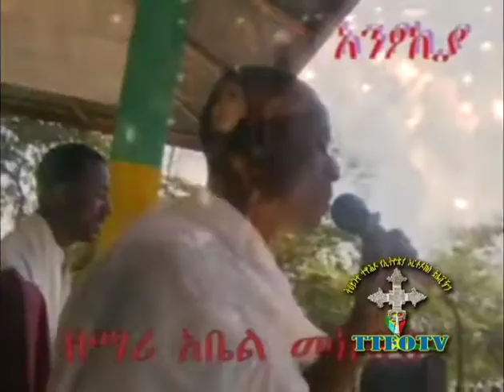Ethiopian Orthodox Tewahedo mezmur by Zemari Abel